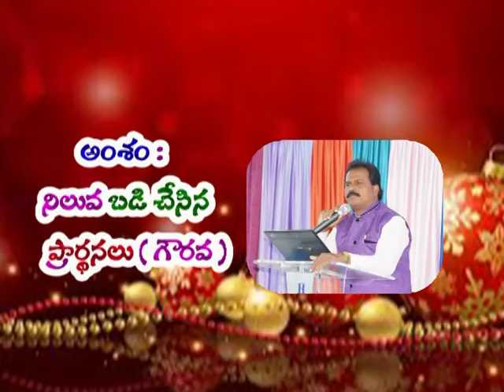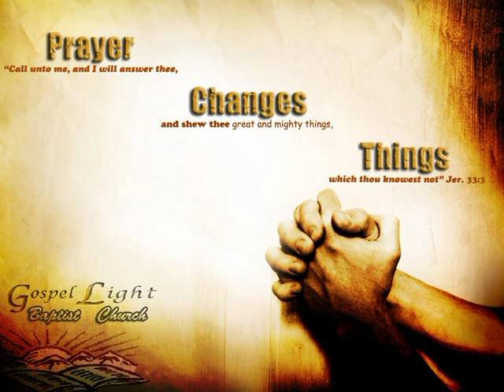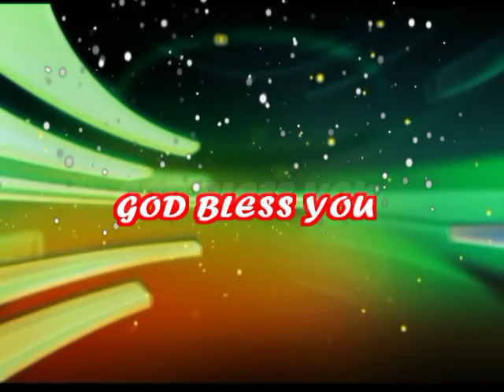" నిలువ బడి చేసిన ప్రార్థనలు " code - 891 Telugu christian message pastor b.j.ratnam garu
Pastor B.J.Ratnam garu HMM adbhuthanilayam, chaithanyapuram, renigunta road, near narayanadhri hospitals, tirupathi
you tube: bjratnam, holymessiahmission, face book : bjsanthiratnam ( holy channel ) like page, what's app : 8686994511.